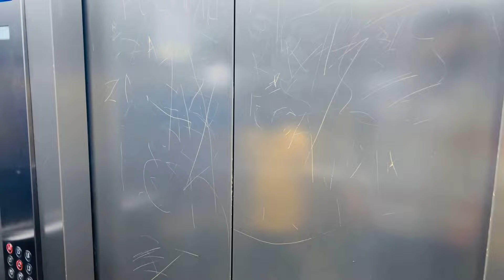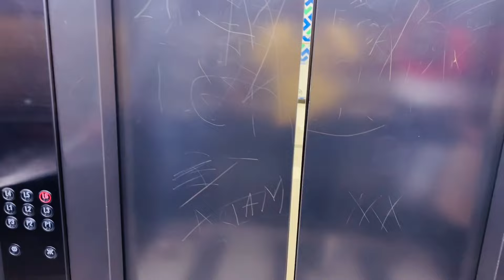Shopping Vlog | pvr | kfc🍗 | khanntastic vlogs | vlog 14 | shabaz khan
Shopping Vlog,

With Buddies,

At next galleria mushrambagh.